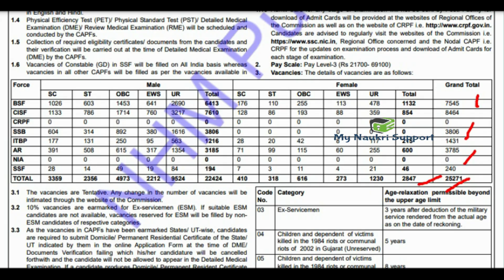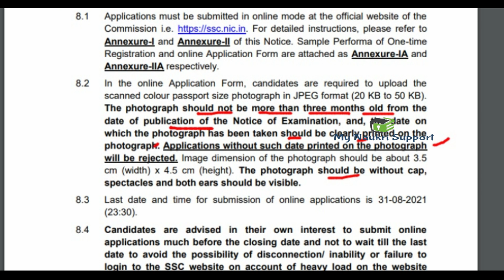SSC GD Bharti 2021 Online Form Apply में ये गलती मत करना ! Form Reject हो जाएगा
ssc gd constable 2021 ||how to upload photo in ssc form 2021||ssc gd documents resize | SSC GD Online mistake